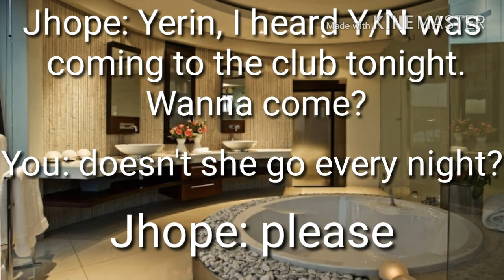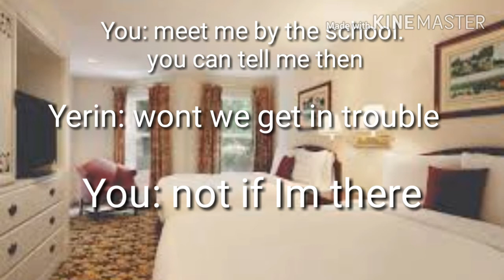Clubing Nerd ep 2 BTS ff